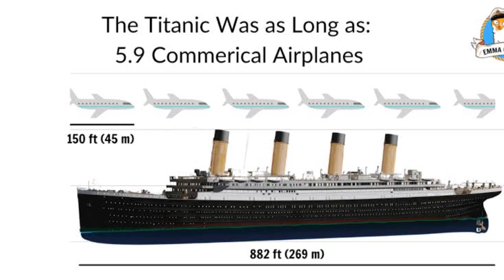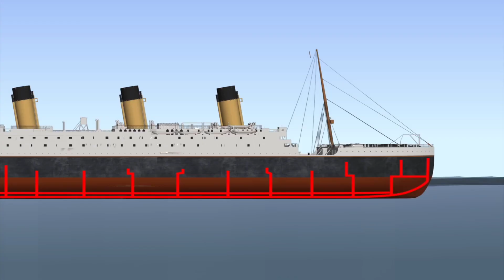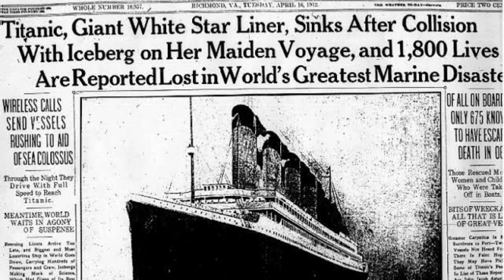Sinking of the Titanic: The Untold Story | History of the titanic ship desaster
Title: The Titanic Disaster: A Tragic Piece of History

Description:
On April 14, 1912, the world's largest and most luxurious passenger ship struck an iceberg and sank, claiming the lives of over 1,500 people. In this video, we'll explore the history of the Titanic and the events that led to its fateful end.

We'll start by discussing the background of the Titanic, including its construction and design, and the luxurious amenities that were available to passengers. We'll then look at the ship's ill-fated maiden voyage, which began on April 10, 1912, and the various stops that it made before encountering the iceberg.

Next, we'll discuss the disaster itself, including the events leading up to the collision with the iceberg, the evacuation and rescue efforts, and the aftermath of the sinking. We'll examine the factors that contributed to the high death toll, including the lack of lifeboats and the chaos that ensued during the evacuation.

Finally, we'll discuss the impact that the Titanic disaster had on the world, including the changes in maritime safety regulations that were implemented as a result of the tragedy. We'll also touch on the social inequalities that were highlighted by the disaster, particularly the class distinctions that affected access to the lifeboats.

Overall, this video will provide a comprehensive overview of the Titanic disaster, its historical significance, and its lasting impact on the world. Whether you're a history buff or simply interested in learning more about this tragic event, we hope you'll join us for this exploration of one of the most infamous maritime disasters in history.